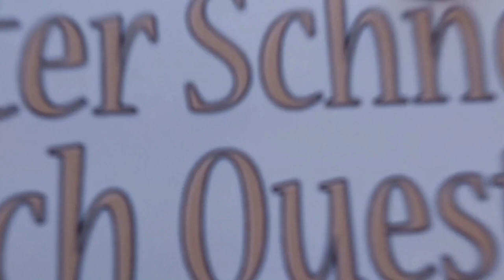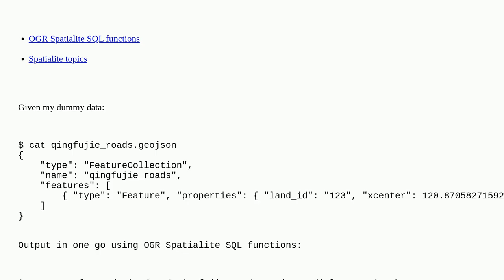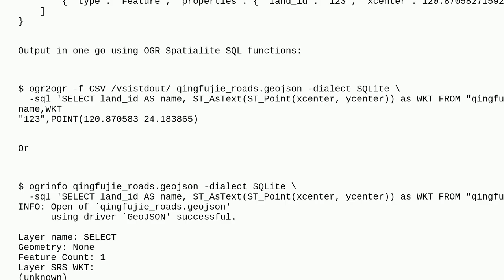Gis: Constructing WKT POINT from GeoJSON random data fields in OGR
Constructing WKT POINT from GeoJSON random data fields in OGR

A special thanks goes out to the community

  csv ogrinfo ogr2ogr well-known-text geojson